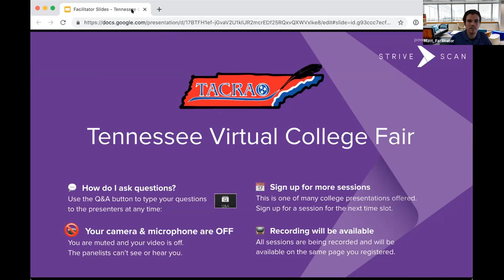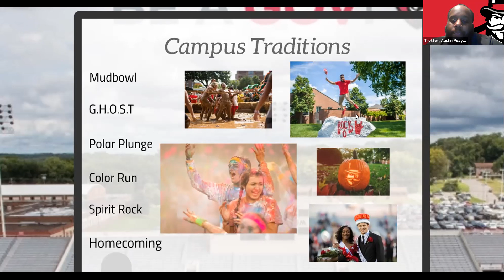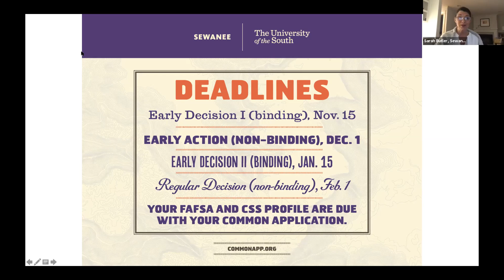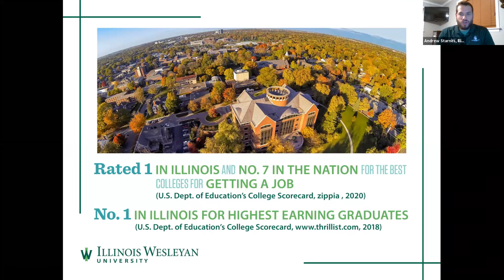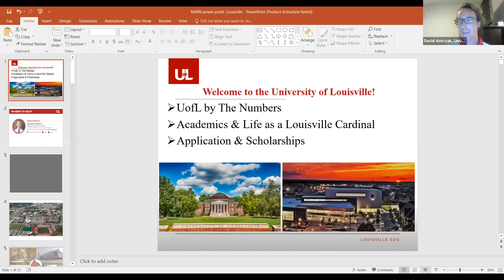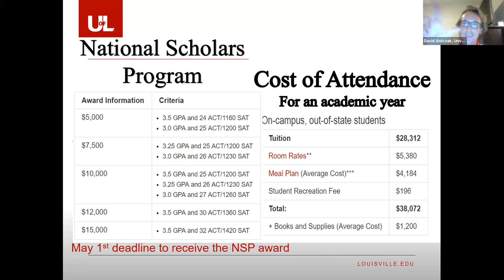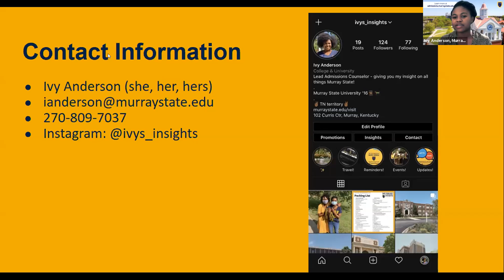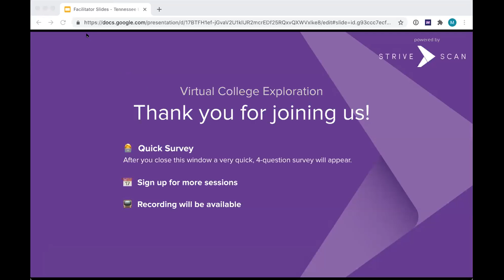Session B2 - Tennessee Virtual College Fair - October 15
Sewanee: The University of the South
Trevecca
Murray State University